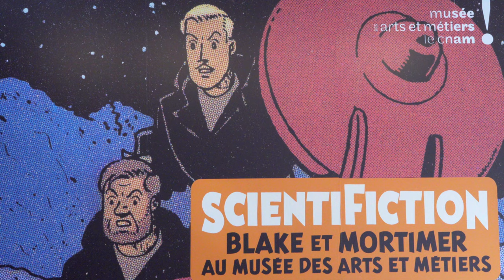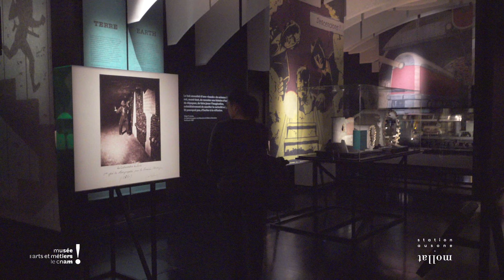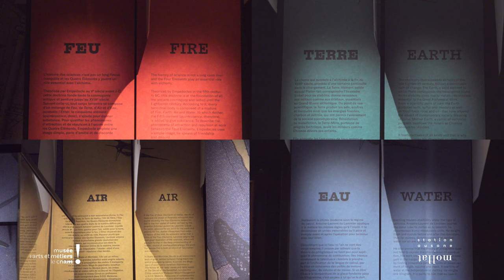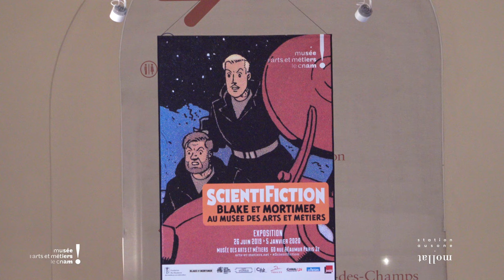Scientifiction, Blake et Mortimer au musée des Arts et Métiers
Exposition  Scientifiction, Blake et Mortimer au musée des Arts et Métiers à Paris.

Rencontre avec Thierry Bellefroid, journaliste à la RTBF,  et Eric Dubois, professeur agrégé de design à l’école Boulle, co-commissaires de l’exposition Scientifiction, Blake et Mortimer au musée des Arts et Métiers.